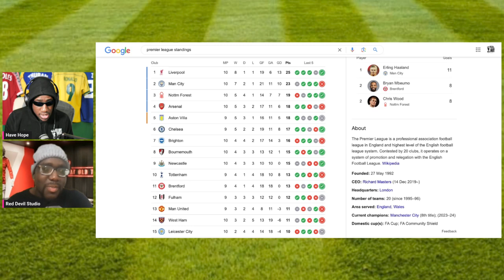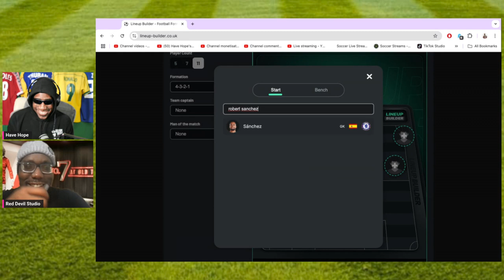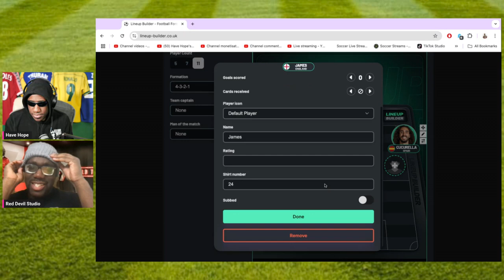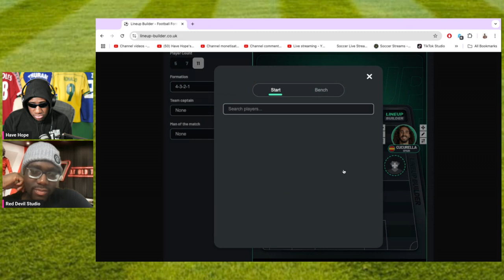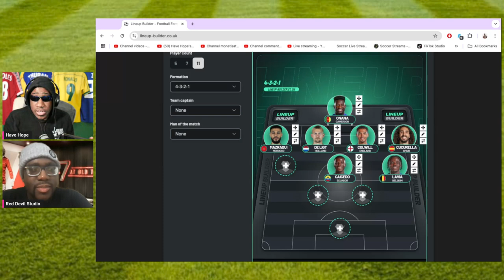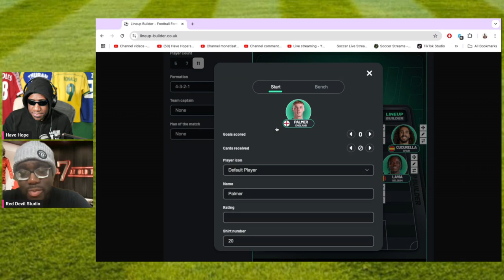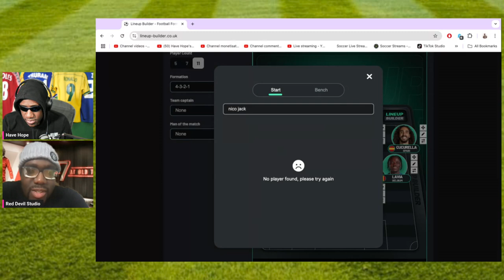CHELSEA ARE FAVOURITES! MANCHESTER UNITED VS CHELSEA MATCH PREVIEW! Feat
CHELSEA ARE FAVOURITES! MANCHESTER UNITED VS CHELSEA MATCH PREVIEW! Feat: @havehope,manchester united,man united vs chelsea,man united preview,chelsea preview,chelsea fc,cole palmer,manchester united vs chelsea preview,manchester united vs chelsea highlights,match preview,united vs chelsea predictions,united vs chelsea combined XI,premier league predictions,premier league,ruud van nistelrooy,enzo maresca,chelsea fc vs manchester united,united chelsea live